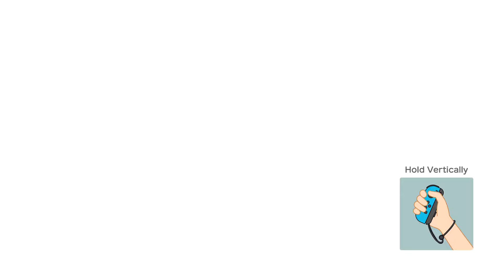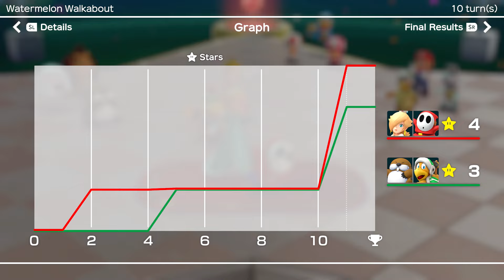Super Mario Party Partner Party #2387 Watermelon Walkabout Rosalina & Shy Guy vs Monty Mole & Hammer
Super Mario Party Partner Party Watermelon Walkabout Rosalina & Shy Guy vs Monty Mole & Hammer Bro Master Difficulty Gameplay